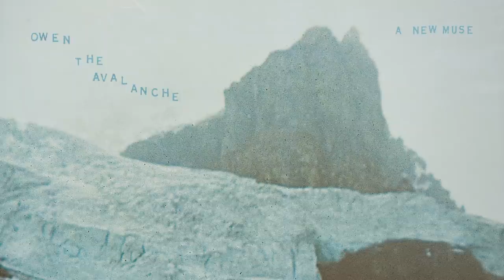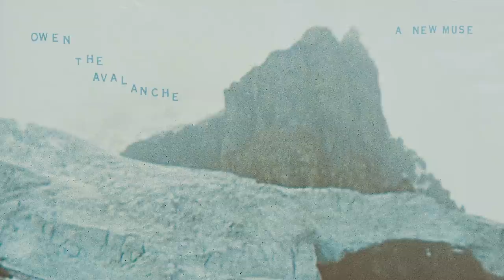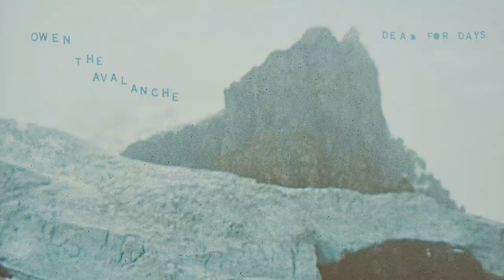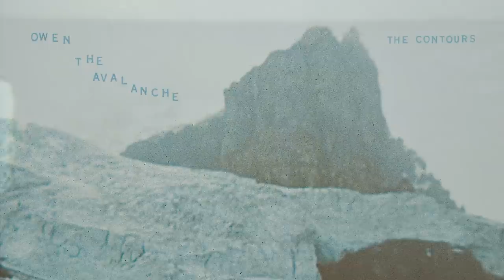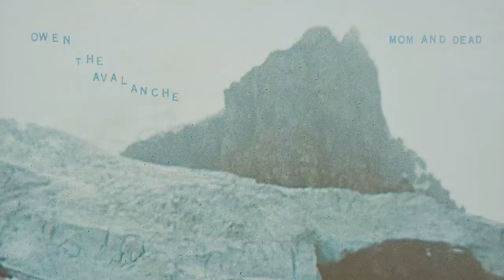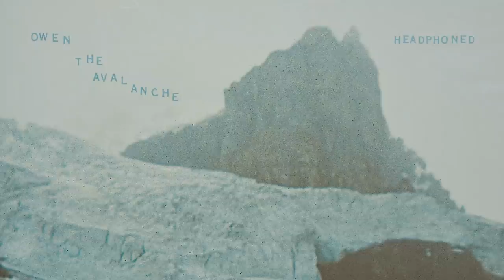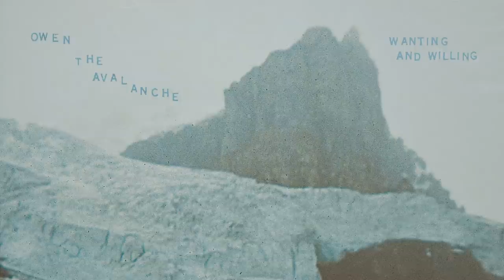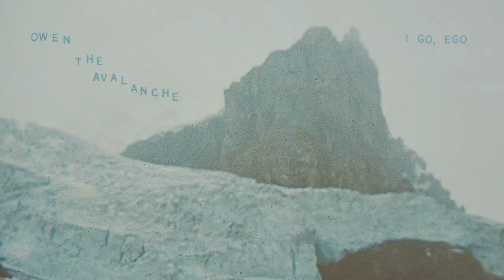Owen - The Avalanche [FULL ALBUM STREAM]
@mybandowen's album, The Avalanche, released June 19, 2020 via @PolyvinylRecords.

Mike Kinsella's work over the years with his various musical endeavors has been nothing short of foundational, from early days with Cap'n Jazz right up until recently with American Football's unforeseen and excellent second act. Even with his long list of contributions to course-setting bands, Kinsella never reveals more of his internal world than he does with the softly drawn songs of his long running solo project Owen. With new album The Avalanche, he delivers a set of Owen songs that are the most straightforward and unguarded the project has ever been.

To record The Avalanche, Kinsella reunited with producer Sean Carey (Bon Iver, Peter Gabriel) and engineer Zach Hanson (The Tallest Man On Earth, Waxahatchee) and decamped to snow-covered Hive Studio in Eau Claire, Wisconsin, just far enough away from the routines and distractions of daily life to really focus on the process. Echoes of the lo-fi bedroom balladry that defined early Owen come through on the heart-crushing "I Should Have Known," familiar open-tuned acoustic guitars and weary vocals supported by glowing string arrangements. "On With The Show" is bounding and upbeat, with a jangly instrumental standing in stark contrast to lyrics about crushing failure. KC Dalager from Now, Now contributes guest vocals to several songs, most notably the glacially paced album centerpiece "Mom and Dead."

Easily the most intense Owen album, The Avalanche is also the most beautifully crafted. Kinsella goes deeper than ever before, with self-reflection so painfully blunt it's sometimes difficult to look at head on. It's a guided walk through one of life's more difficult chapters, resulting in nine of the best Owen songs ever penned and an album that's as heartbreaking as it is magnificent.

Owen's new album, The Avalanche, is out June 19, 2020.

1. A New Muse (0:00)
2. Dead For Days (5:19)
3. On With The Show (10:48)
4. The Contours (14:58)
5. I Should've Known (20:56)
6. Mom And Dead (24:34)
7. Headphoned (30:05)
8. Wanting And Willing (34:34)
9. I Go, Ego (38:56)